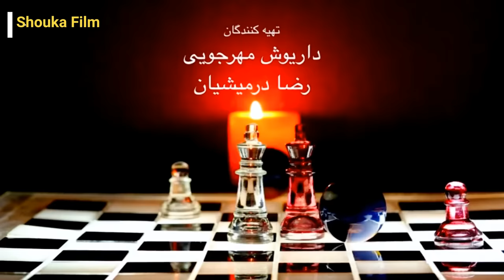فیلم کمدی چه خوبه که برگشتی - رضاعطاران، مهناز افشار و حامدبهداد - فیلمی از داریوش مهرجویی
چه خوبه که برگشتی نام فیلمی سینمایی به کارگردانی داریوش مهرجویی و تهیه‌کنندگی مشترک مهرجویی و رضا درمیشیان است. ماجرای این فیلم برگرفته از داستان نزاع ایوان ایوانویچ و ایوان نیکیفورویچ از نیکلای گوگول است.

خلاصه داستان
فرزاد دندانپزشکی که پس از سال‌ها به ایران می‌آید تا دور از مسائل و آشفتگی زندگی‌اش به آرامش برسد. همزمان با ورود او به کشور یک شئ مرموز شبه‌فضایی پدیدار می‌شود و پای خانم دکتر یاسمین و سنگ‌های جادویی‌اش را به ماجرایی باز می‌کند که رفاقت دیرینه فرزاد و کامبیز را که سالهاست در همسایگی هم کنار دریا زندگی می‌کنند، به جدالی بیهوده می‌کشاند ولی...